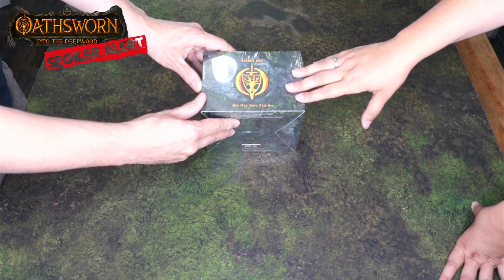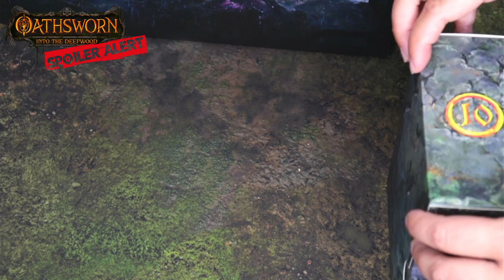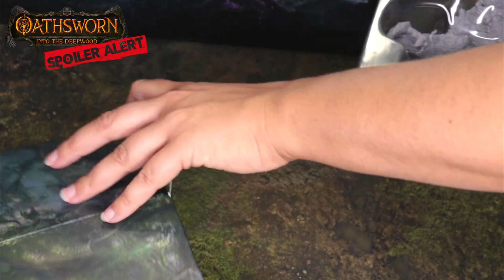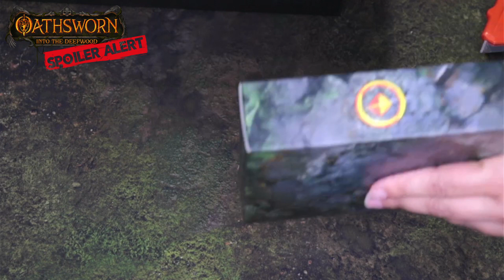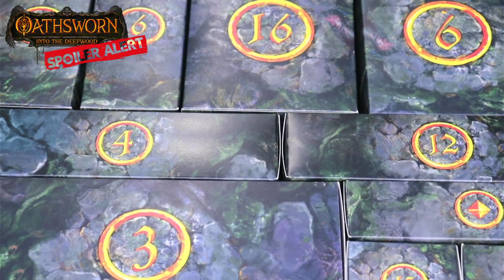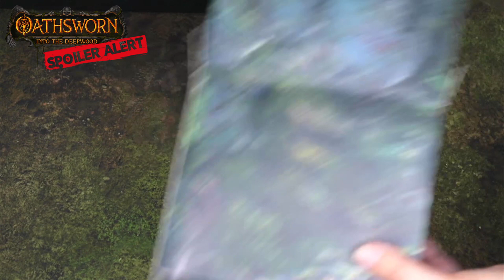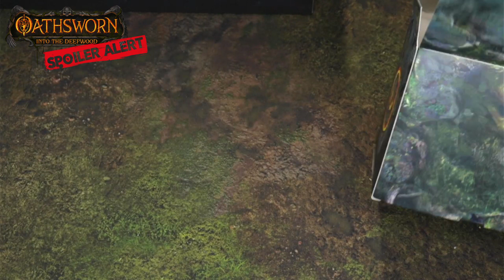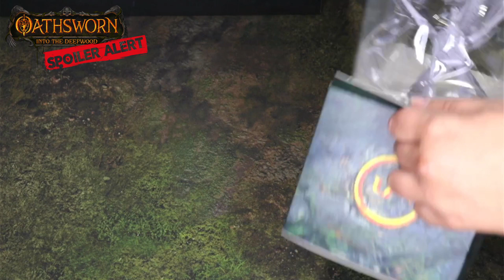Oathsworn SPOILER Unboxing - deutsch /All-in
ACHTUNG! In diesem Teil des Unboxings seht ihr all den Spoiler Inhalt von Oathsworn into the deep wood.

0:00 Secret Box
2:49 Box 6
4:07 Box 10
5:30 Box 16
6:37 Box 9
7:37 Box Dreieck
8:44 Box 12
9:38 Box 4
10:41 Box Raute
11:38 Box X
12:34 Box 15
13:09 Box 17
13:54 Box 3
16:14 Box 1
17:18 Box 2
18:35 Box 14
19:35 Box Rechteck
20:23 Box 7
20:55 Box 20
21:32 Box 13
22:22 Box 5
23:36 Box 21